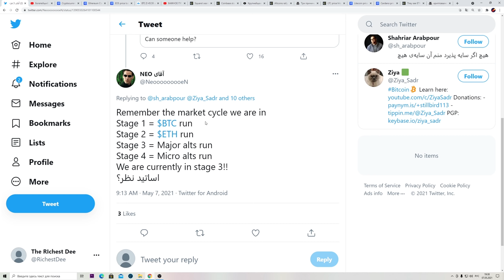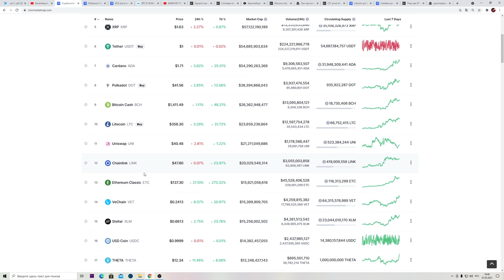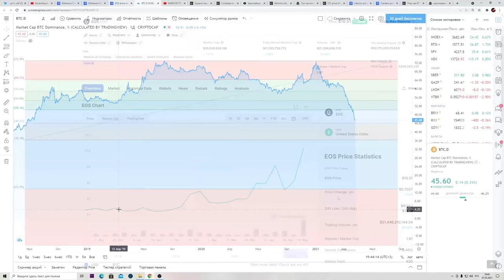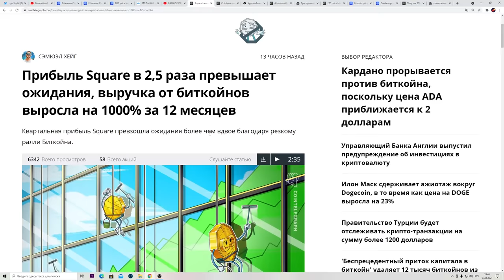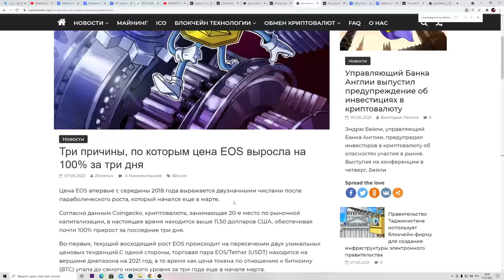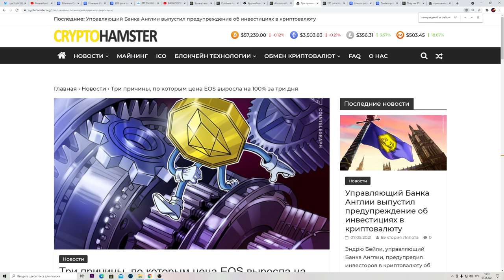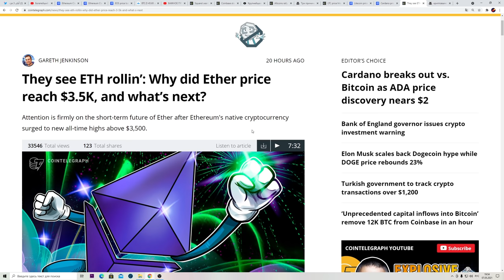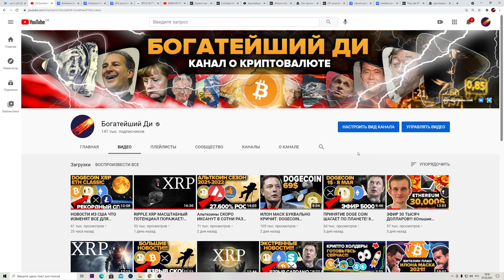АЛЬТКОИН СЕЗОН ЗДЕСЬ! Дальше иксанут мелкие криптовалюты! БЫЧЬИ МОНЕТЫ ЧТО Я ДЕРЖУ!